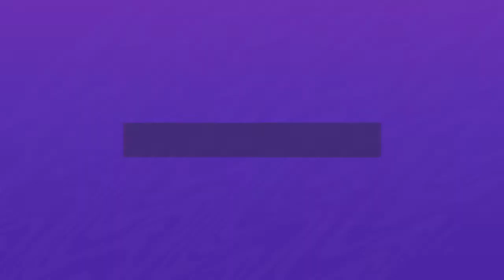FIFA 21_20210507182331